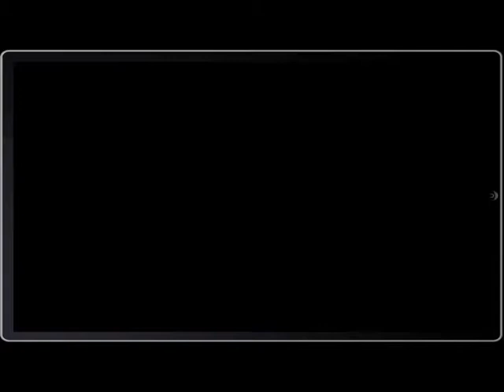VARNA GAYRİMENKULE BAKMADAN ASRA VE TARLA ALINMAZ !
V A R N A GAYRİMENKUL İLE;
İZMİR MENDERES VE ÇEVRESİNDE ARSA,TARLA,DAİRE,İŞYERLERİNİZİ EN KISA SÜREDE EN İYİ FİYATA ALIN,SATIN VEYA KİRAYA VERİN, 7/24 ,HER BÜTÇEYE UYGUN GENİŞ PORTFÖYÜMÜZLE HİZMETİNİZDEYİZ.